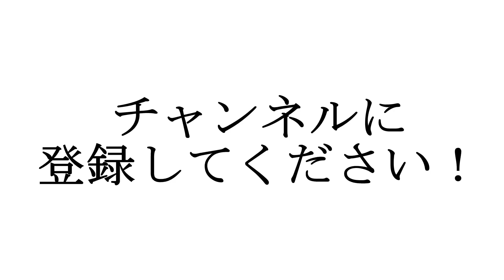モスクワ・ルシコフ橋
モスクワについてのシリーズの続きです！ルシコフ橋について話をします♪